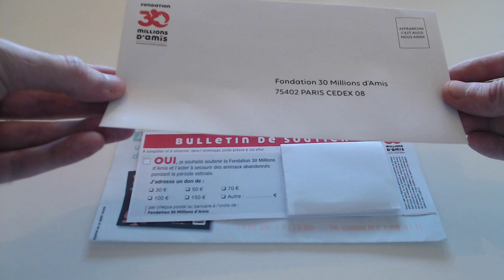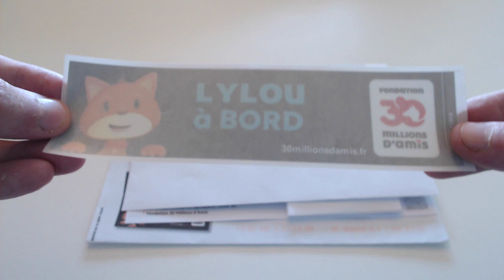#33 ECHANTILLONS GRATUITS OFFRE DE RAPIDITE DE CHER 30 MILLIONS D'AMIS DIVERS